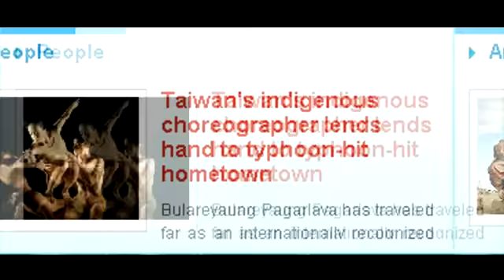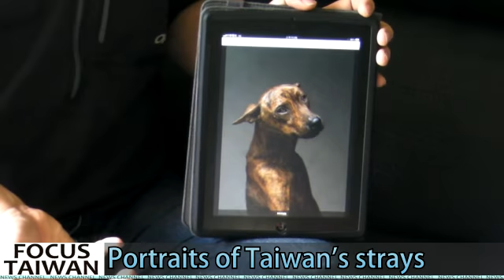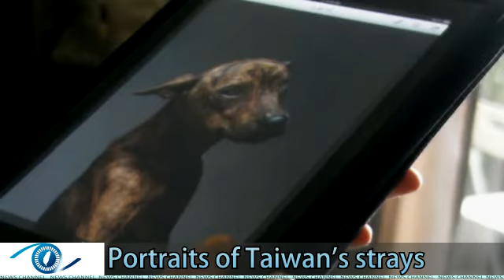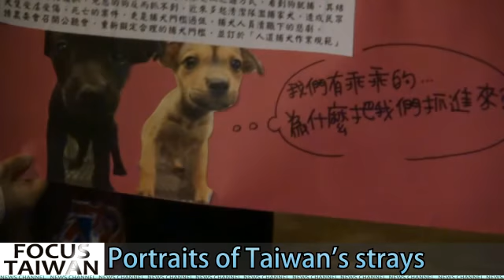Portraits of Taiwan's strays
The expressions on these dogs' faces almost look human. Some are woeful and angry. Others sad and scared. These portraits capture Taiwan's strays in their last moments before they are put to death .

The photos are the works of photographer Tou Yun-fei. He has taken over 40,000 images of strays before they are euthanized over the last two years.